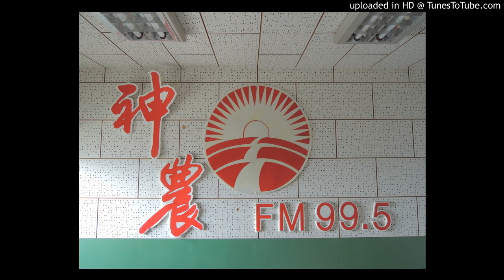20160907-水稻穗肥施肥相關問題